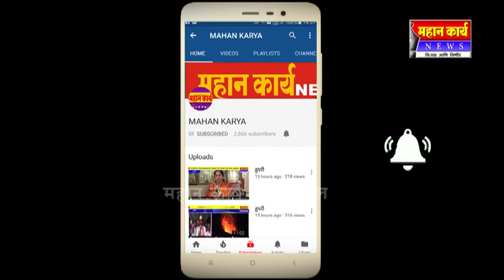कवठेसार येथील जैन मंदिरात अज्ञात चोरट्यांचा डल्ला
कवठेसार येथील जैन मंदिरात अज्ञात चोरट्यांचा डल्ला : १५ हजाराचे दागिने आणि रोख रक्कम लंपास